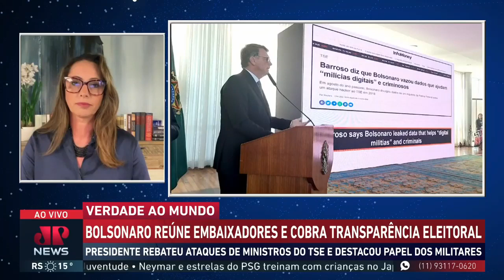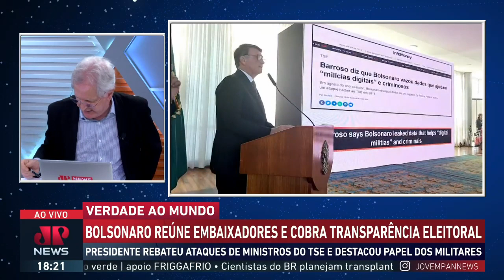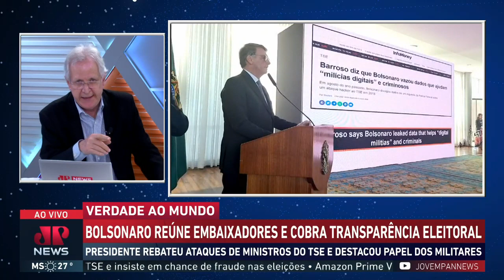Augusto Nunes: Ministros do STF é que deveriam parar de falar